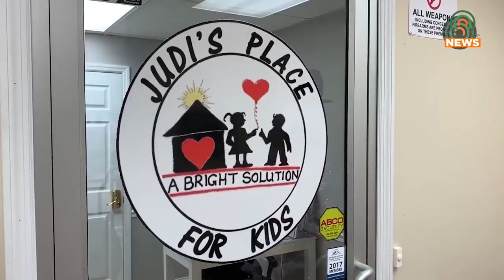Storybook Gala Returns to Paintsville on Saturday, September 30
The annual Storybook Gala hosted by Judi's Place for Kids will be returning to the Ramada Inn in Paintsville, Kentucky, on Saturday, September 30.